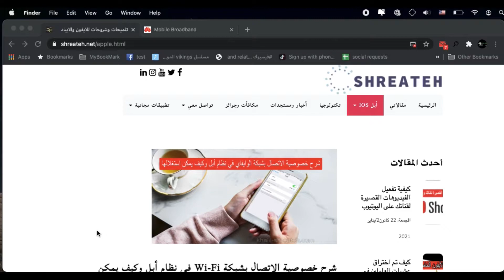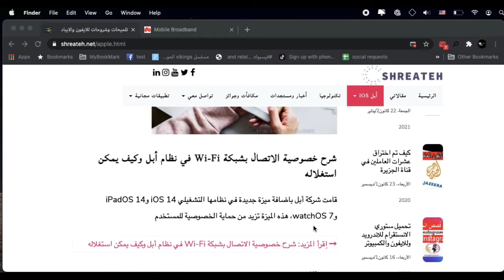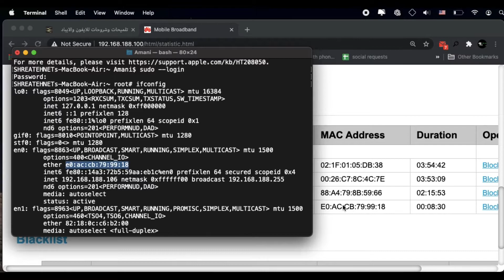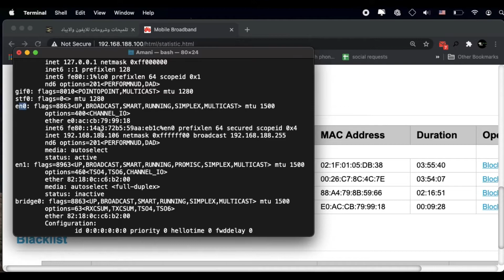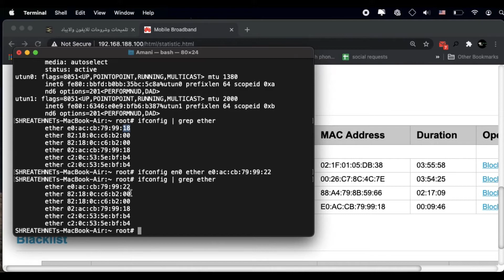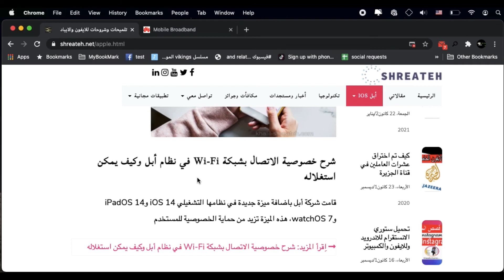How to Find & Change MAC Address in Mac OS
Frist Article: Use private Wi-Fi addresses in iOS 14, iPadOS 14, and watchOS 7